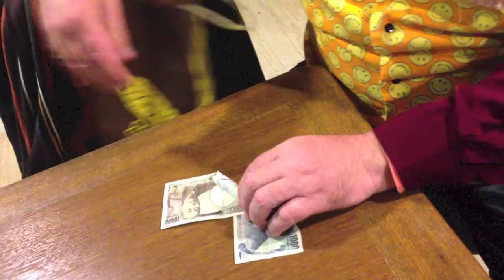20th anniversary Japan Butch Read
20th  anniversary Japan Butch Read
Comedian
Street performance
Actor
Producer
Playwright
Film director
Film producer
Home Theater